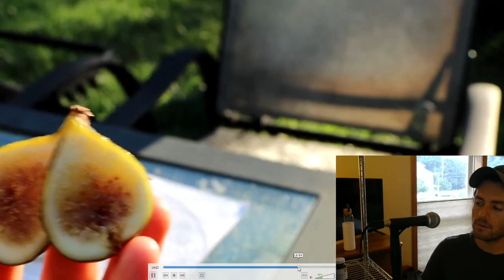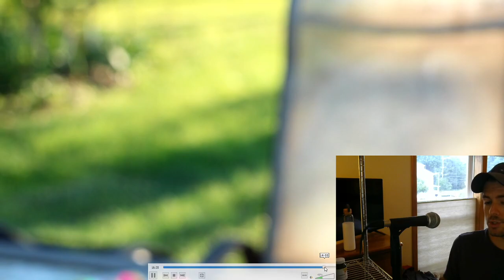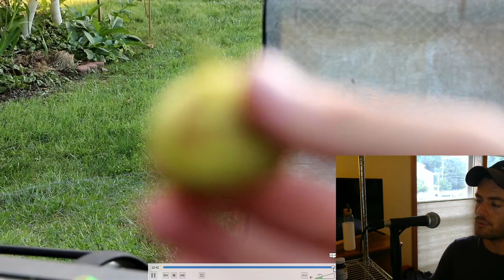Tasting WILD SEEDLINGS FROM CALIFORNIA | TheFigHunter's Amazing Caprified Figs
To view David's cuttings and products: thefighunter.shop

142 Flosden
402 Corazon de la Bahia
270 Jolly Rancher
277 Caora Pluma
276 Silin Dubh

OnX Hunt is the name of the GPS Hunting Map

Our Shop!